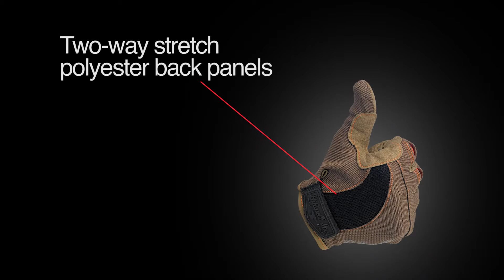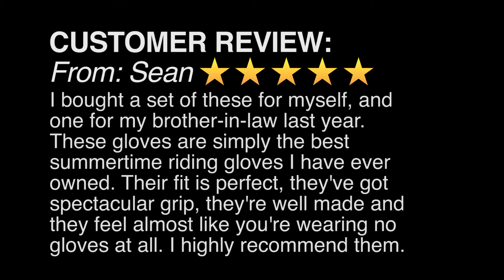Biltwell Moto Gloves - Brown/Orange